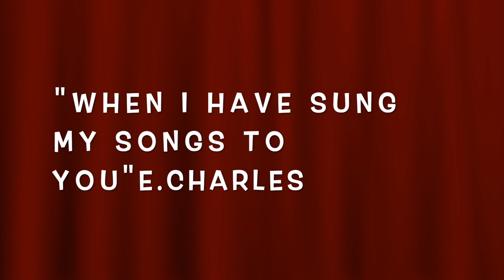"When I have sung my songs to You " E. Charles